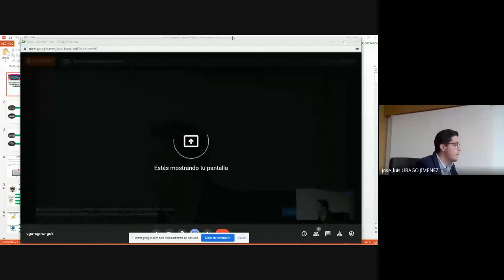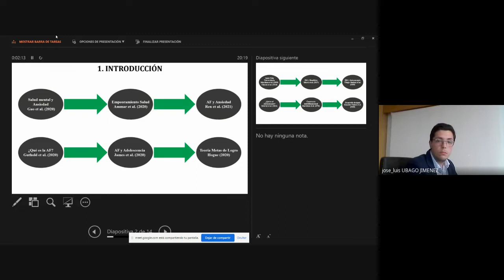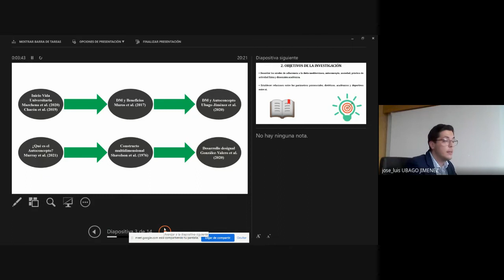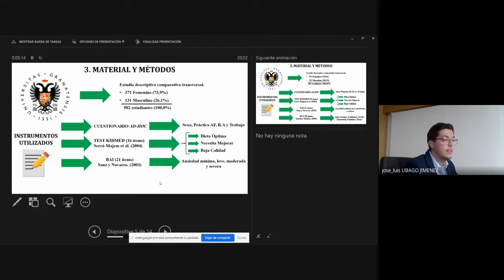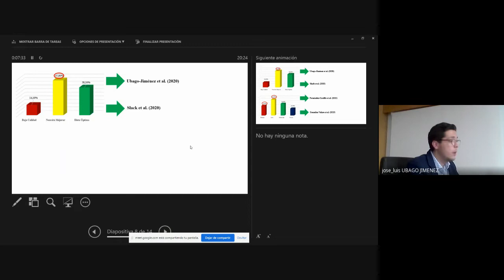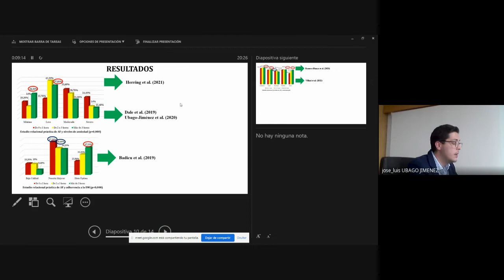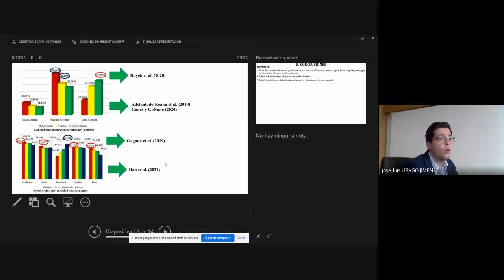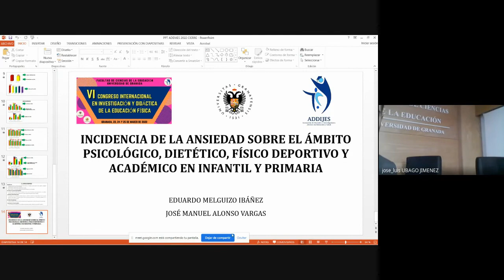Conferencia de Clausura - Congreso Addijes 2022